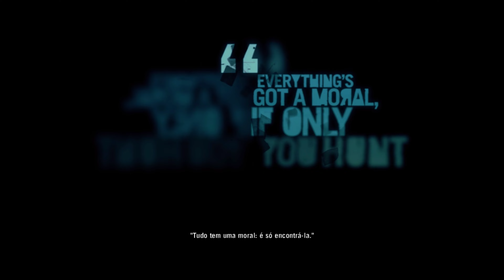Far Cry 3 4K 063 Tô Dentro